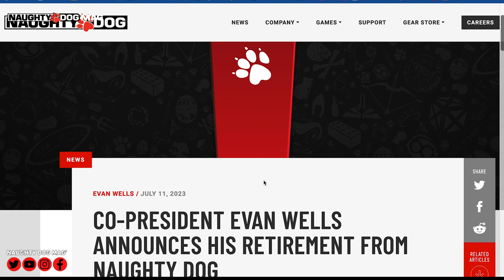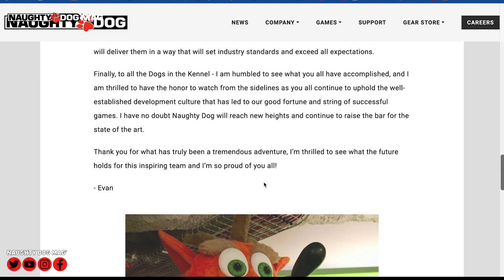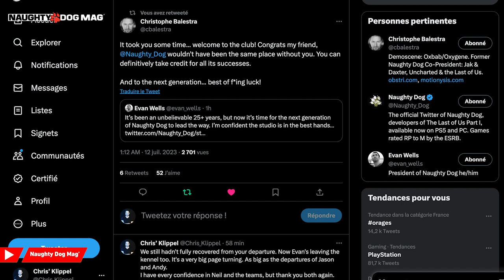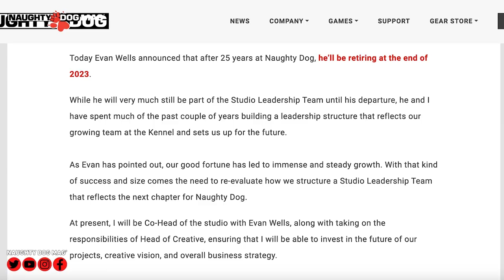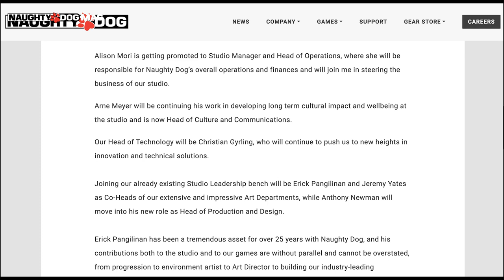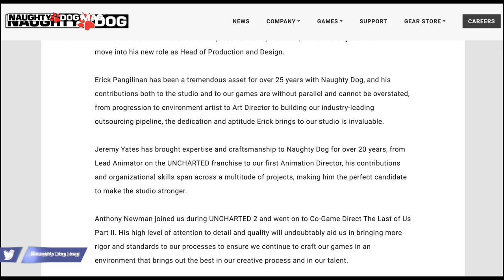OFFICIEL : EVAN WELLS QUITTE NAUGHTY DOG (+ GROS CHANGEMENTS À VENIR D'ICI 2024)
La grosse info de la nuit, c'est l'annonce du départ d'Evan Wells, l'emblématique co-président de Naughty Dog après 25 ans de bons et loyaux services.

SUIVRE CHRIS :
_ Facebook :

ROCKSTAR MAG' :
_ Facebook :